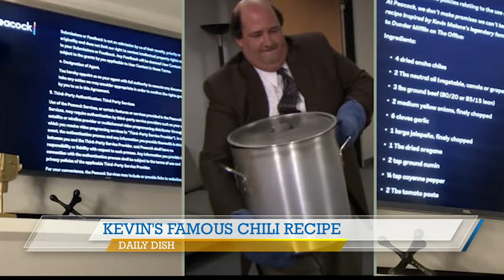ABC 25 Local Lifestyles - Daily Dish (02/22/2022)